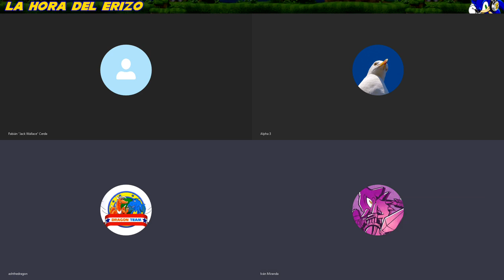PODCAST La hora del Erizo #136 - Nuevas caras, viejos amigos y miradas hacia el futuro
¡Vuelve una vez más La Hora del Erizo, el podcast de Sonic Paradise!.

¡Si, parece que esta vez estamos cumpliendo con nuestra promesa! Volvemos una vez más con nuestro podcast mensual, en el que esta vez incorporamos una nueva cara ( er... voz) al programa.
Se trata de Sergindsegasonic, personaje muy conocido dentro de la comunidad en español, que nos acompaña en este episodio. ¡Le entrevistamos!
Y además, nos acompaña en nuestro repaso a la actualidad. ¿Qué está pasando con Team Sonic Racing? ¿Y esos extraños rumores sobre la película de Sonic? ¿Que podemos esperar del próximo SXSW? ¡Todo aquí en La Hora del Erizo!

 Con Jack Wallace, Ash The Dragon, RACCAR, Nirmugen y Sergindsegasonic